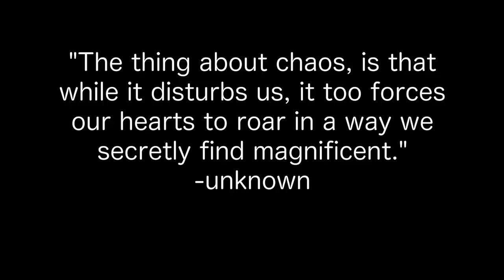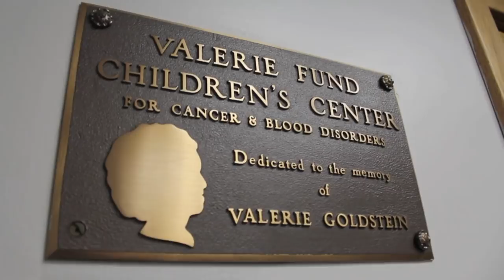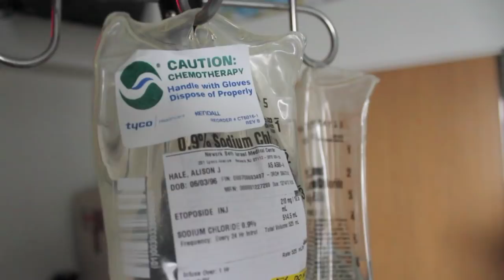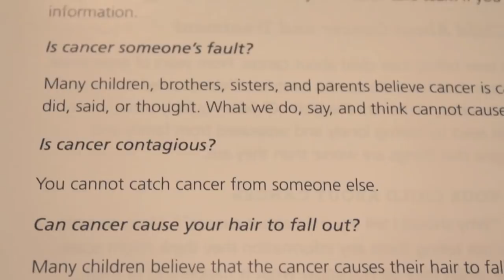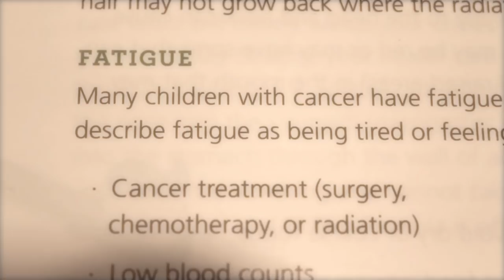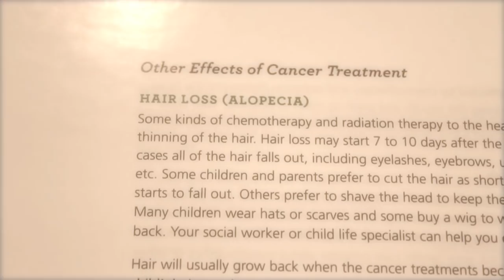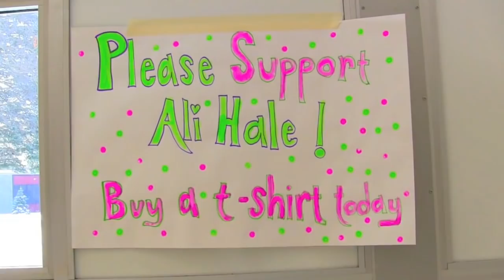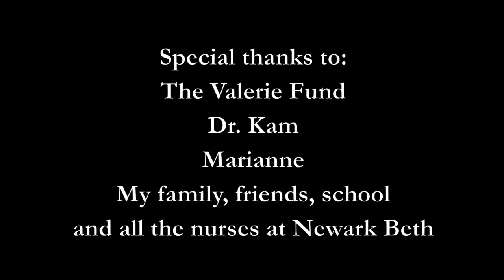Life on Pause: A Documentary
I was 17 when I was diagnosed with Hodgkin's Lymphoma. This is my story.